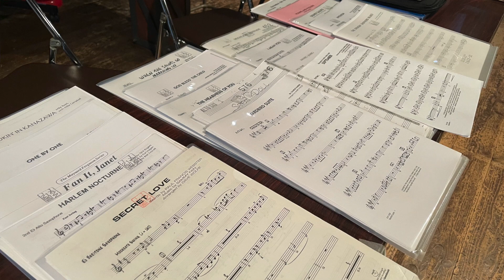ジュニアジャズオーケストラJAZZ-21の練習風景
金沢市民芸術村を拠点に、小学３年生から高校生までがジャズを練習しています。楽器の経験がなくても丁寧に優しく指導いたしますので安心。
年齢が近いお友達と一緒に演奏活動をしています。「インターナショナルジャズディ」や「金沢ジャズストリート」など活躍の場も多く、笑顔いっぱいです。
ここでしかできないことがたくさん経験できますよ。初心者大歓迎！
いつでも見学にお越しくださいね。

JAZZ-21プロジェクト事務局
〒921-8065 金沢市上荒屋1-242-1